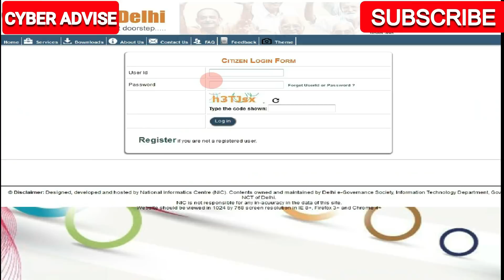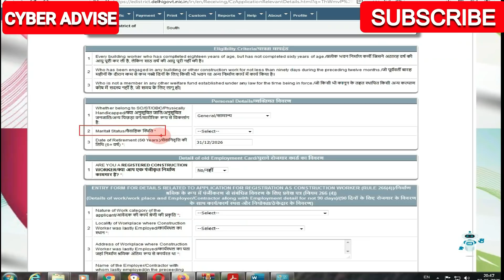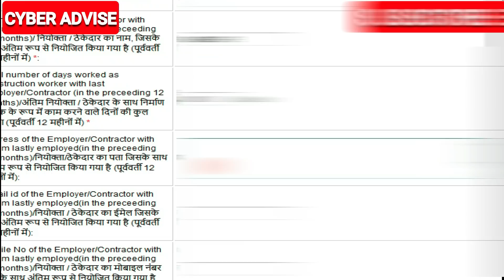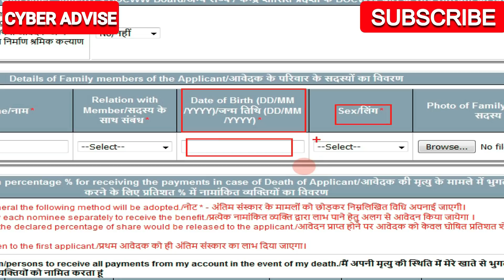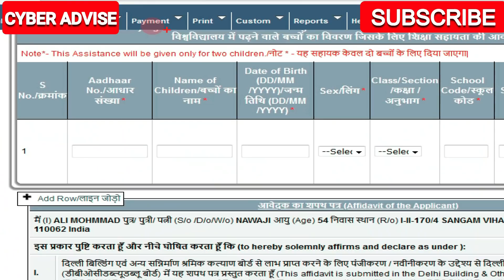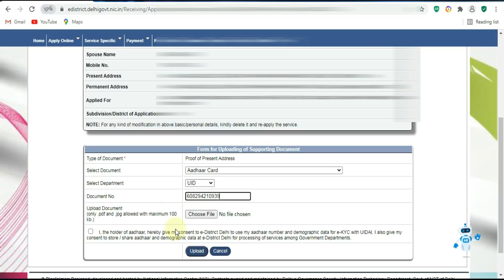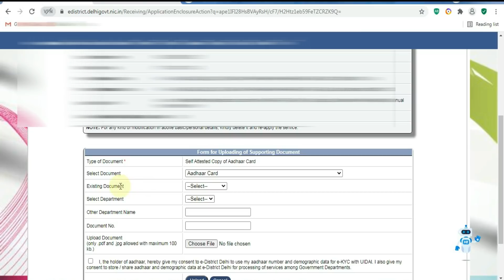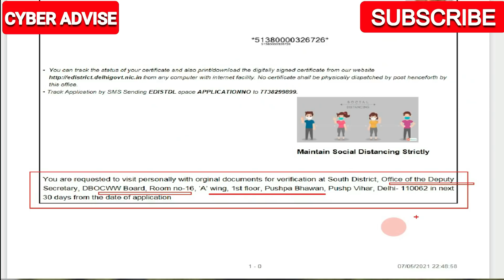How To Apply For Labour Card |Online Labour Card Delhi 2022 | Delhi Ka Labour Card Kaise Banvaye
How To Apply For Labour Card |Online  Labour Card Delhi 2021 | Delhi Ka Labour Card Kaise Banvaye |

Dosto Is Video Me Maine Btaya  Delhi Ka Labour Card Kiase Bnata He Labour Card ke bare me   |
i hope ki apko ye jankari pasand aegi and sath hi sath ap logo ka sath chaiye channel ko subscribe krke bell icon ko press krde and video ko share krde dhanyevaad.

My Head Phone
My Mic Kit
My Phone

Channel ki  aur videos dekhne keliye hmare channel per visit kare link niche he

reporting,teaching,scholarship,and research.Fair use is a use permitted by copyright statute that might otherwise be infringing.Non-profit, educational or personal use tips the balance in Favour of fair use.All credit for copyright material used in video goes to respected owner.

Tags For Reference-How To Apply For Labour Card,Online  Labour Card Delhi 2021,Delhi Ka Labour Card Kaise Banvaye,Labour Card Kaise Banta He,Labour Card Ki Jankari,Labour Card Labour Card Banane ka process,Delhi Labour Card Ke Fayde,Labour Card Info,Labour Card Information,Tarik ansari,Cyber Advise.